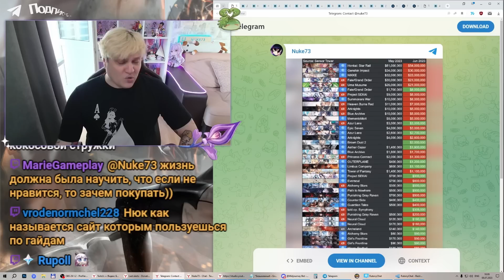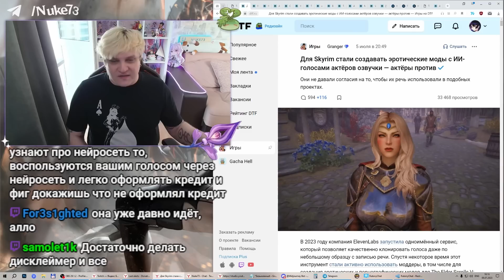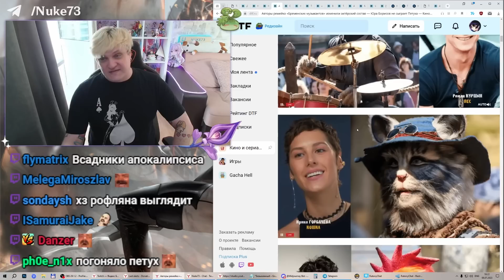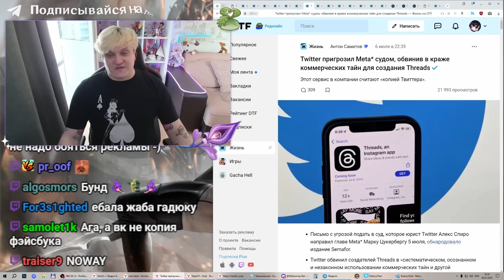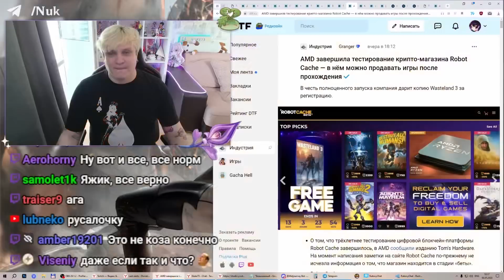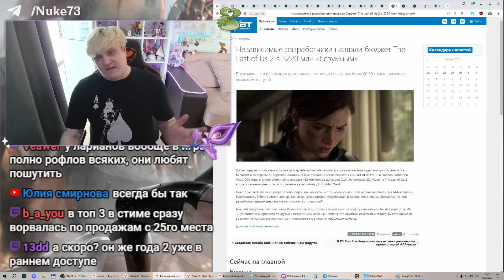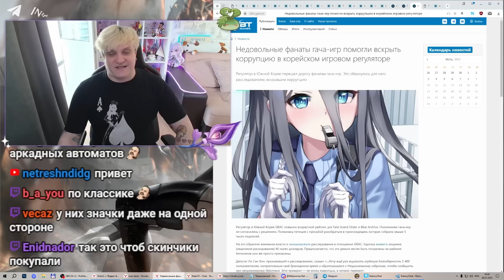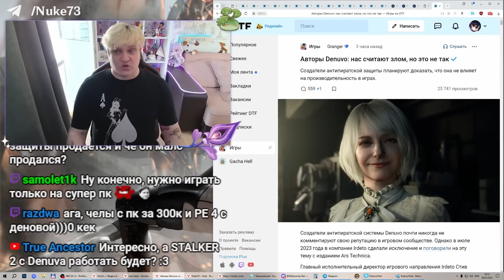№ 60 • ПРОДАЖИ GENSHIN IMPACT • СЕКС С МЕДВЕДЕМ В BALDUR'S GATE 3 • ЭРОТИЧЕСКИЕ МОДЫ ДЛЯ СКАЙРИМА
Игровые новости: Genshin Impact, Hi-Fi Rush, Game Pass Ultimate, Nintendo, Denuvo

00:00 Важнейшая новость
01:00 Заработок Геншина и Хонкая за месяц
03:38 Эротические моды для Скайрима
08:26 Воссоздан интерфейс Vision Pro
08:51 Первые заметки написанные ИИ
11:53 Ремейк Бременских музыкантов
15:30 Windows 12 выйдет в 2024
16:55 Продолжение бунта на reddit
18:10 Твиттер угрожает Мeta
19:40 Русалочку выпустят в цифре 25 июня
22:08 IXBT Games разбанили на Ютубе
22:41 Эксклюзивность HI-FI Rush
24:18 Криптомагазин от AMD
25:13 Game Pass Ultimate за $1 за первый месяц
27:06 Волна блокировок от Valve
27:45 Бан за секс с медведем
29:42 Безумные бюджеты
32:49 Геймплейный трейлер Mortal Kombat 1
35:28 Фанаты гача-игр вскрыли коррупцию в Корее
37:30 Сколько зарабатывает президент Nintendo
40:13 Авторы Denuvo поясняют